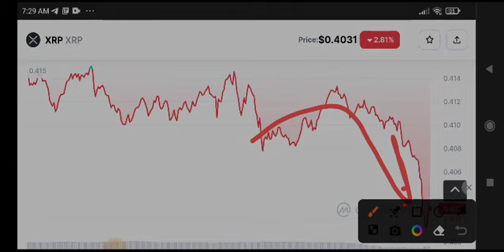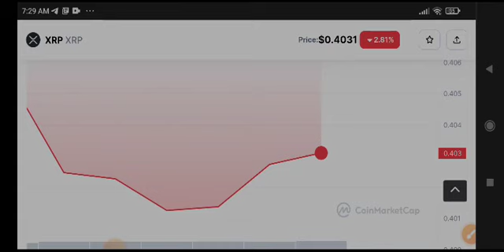XRP News Today! XRP Price Prediction